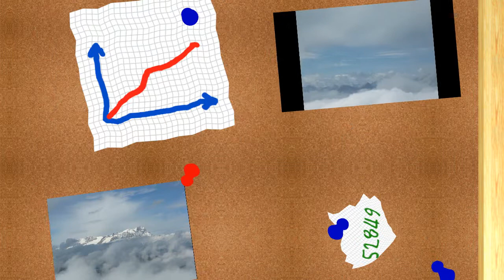Monte Bo - Valle Cervo